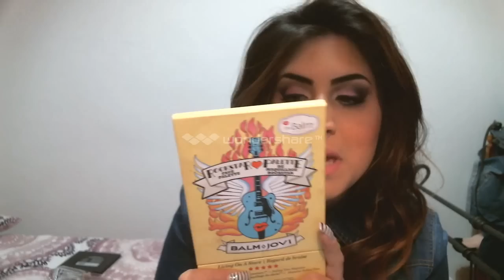*Top of the week* #4 coll Dery Bruno e Ciotolina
Ciao ragazze vi lascio i miei contatti e i link ai canali delle mie bellissime colleghe *.*